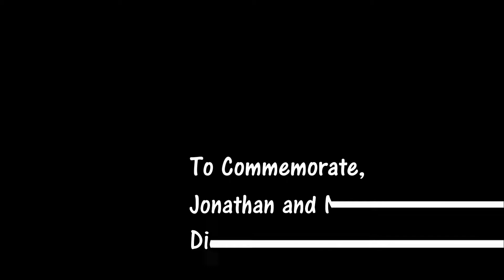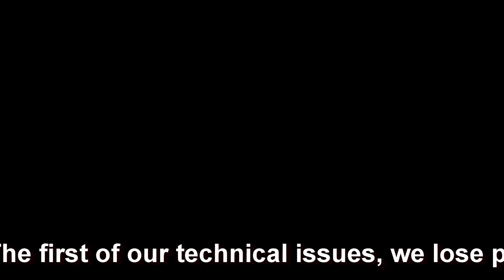Superbowl Special Podcast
Neal and I did a podcast for fun prior to Super Bowl LIV to have something to look back on in future years. GO CHIEFS! SUPER BOWL LIV CHAMPS!